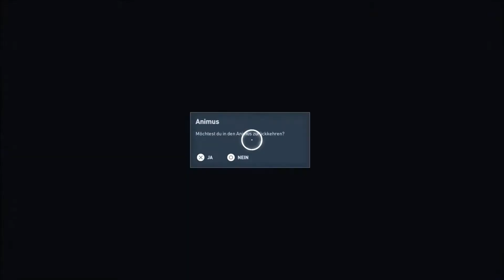Assassin’s Creed Origins - Wege die sich trennen #39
Assassin’s Creed Origins ist ein Action-Adventure-Videospiel, welches von Ubisoft Montreal entwickelt und von Ubisoft verlegt ist. Es ist der neunte Teil der Hauptserie von Assassin’s Creed und der Nachfolger des 2015 erschienenen Assassin’s Creed Syndicate. Es wurde weltweit am 27. Oktober 2017 für die Plattformen Microsoft Windows, Xbox One und PlayStation 4 veröffentlicht.

~ Singleplayer test ~ Assassin’s Creed Origins « Genre: Action-Adventure, Stealth
Herausgeber: Ubisoft
Entwickler: Ubisoft Montreal
Engine: AnvilNext

~Singleplayer test ~ Assassin’s Creed Origins